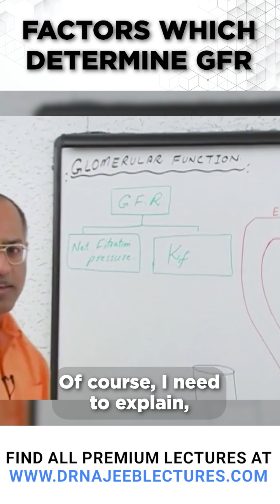Factors which Determine GFR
This short is a clip from the lecture ''Glomerular Filtration rate Part 1"